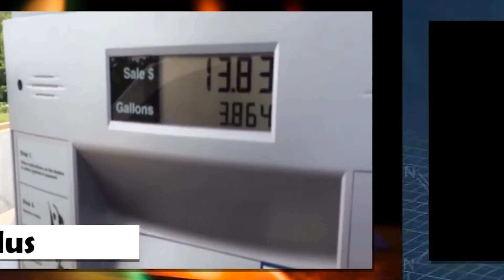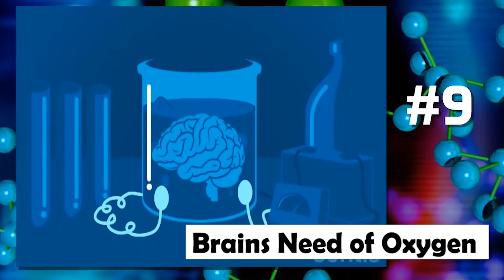10 Facts about Oxygen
Breathe! Breaathe! If you're a living organism on planet Earth, we think this episode about oxygen will interest you. You're watching High 5 and we're going to tell you Ten Facts That You Never Before, About Oxygen!
We'll go into the science of it all so don't hold your breathe, high five that like button and subscribe to our channel and we promise we'll give mouth to mouth if need be. Or not if you don't want.